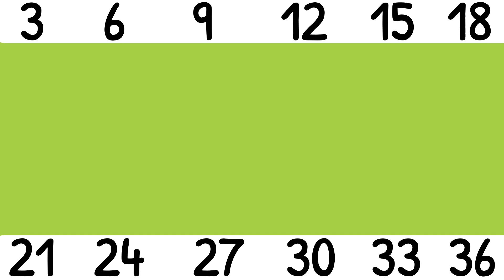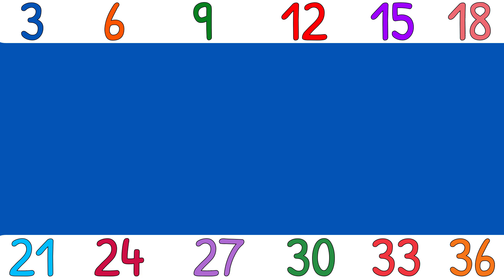3 Times Table Song for Kids | Easy Multiplication Song for Schools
Sing along and learn the 3 times table in a fun and easy way! This multiplication song is perfect for primary school children, KS1 & KS2 maths, and anyone who wants to practice their times tables with music.

Learning maths doesn’t have to be boring — songs make it simple to remember. Use this video in the classroom or at home to help children master their multiplication facts for the 3 times table.

👉 Great for:

Times table practice

Multiplication facts for 3

Classroom maths warm-ups

Home learning and revision

🎶 Keep practising your multiplication with more of our times table songs and make maths fun!

For the FULL SET of Times Tables Songs and 100s more songs, tutorials and downloadable resources, including Maths, Science, Phonics, Grammar and many more, without adverts and 100% FREE - Visit our

AD FREE ✅ UNIQUE & CURATED ✅ EXCLUSIVE CONTENT ✅ BONUS DOWNLOADABLE RESOURCES ✅ MADE FOR TEACHERS BY TEACHERS ✅ WORKS WITH THE 🇬🇧 🇺🇸 🇨🇦 🇦🇺 🇳🇿 🇮🇪  CURRICULUMS ✅ 200+ SONGS AND TUTORIALS AND GROWING EVERY WEEK ✅

⭐️ ENGLISH GRAMMAR
⭐️ PHONICS
⭐️ MATHS
⭐️ GEOGRAPHY
⭐️ WORD OF THE DAY
⭐️ TIME & SEASONS
⭐️ SHAPES